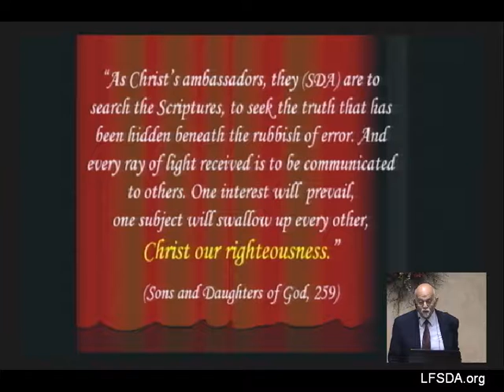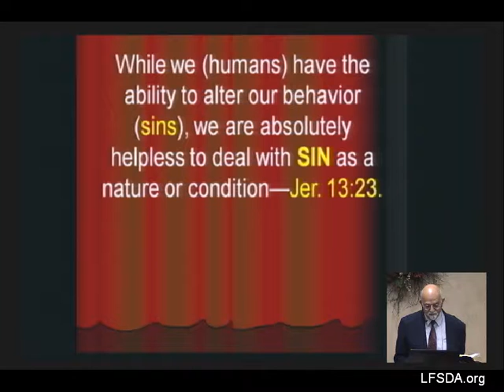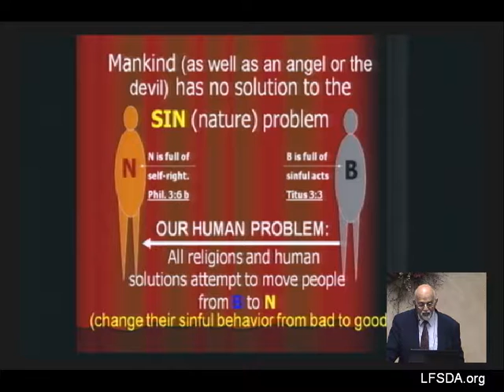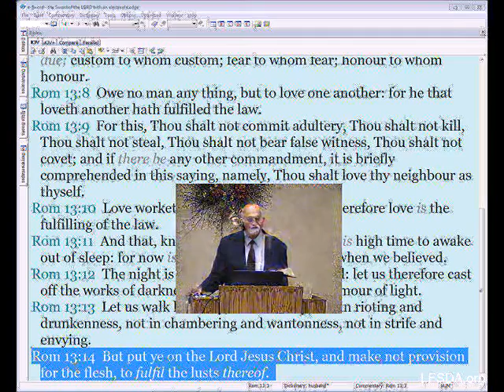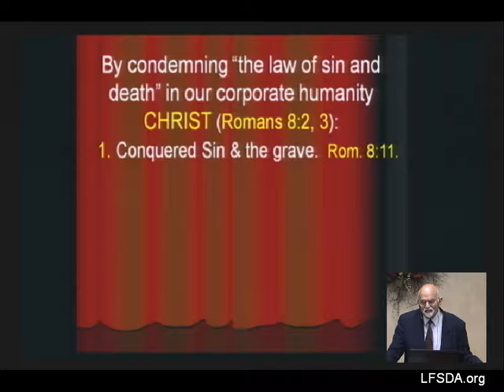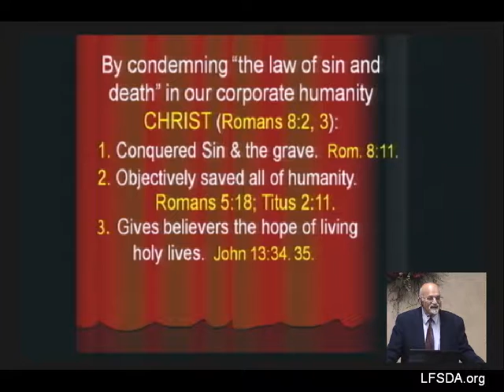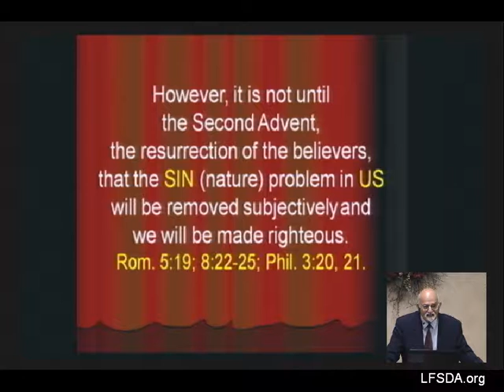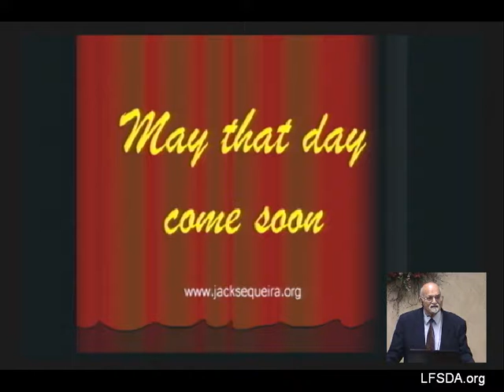Christ Our Righteousness, Jack Sequeira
Christ Our Righteousness by Jack Sequeira at Shawano Seventh-day Adventist church in Shawano, Wisconsin August 17, 2014